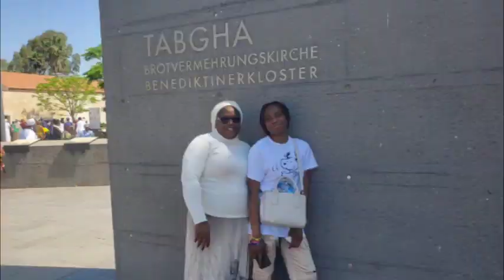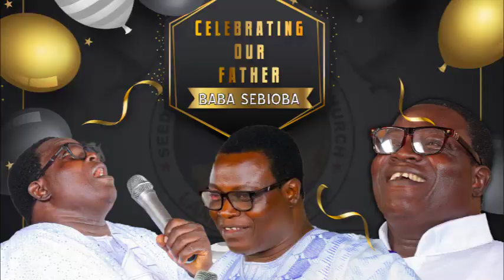HAPPY BIRTHDAY BABA SEBIOBA FROM PASTOR KAYODE ISORO AYEMITAN